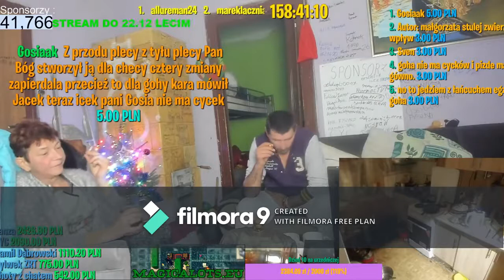GOHA AFERA CYCKOWA